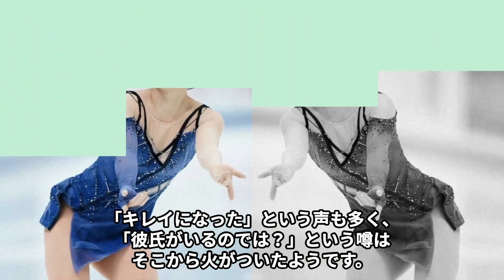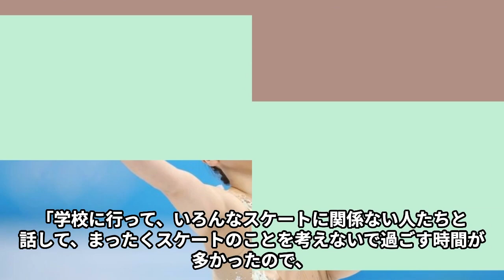樋口新葉が浅田真央に対して“批判発言”した理由…明かした本音に言葉を失う…「フィギュアスケート」で活躍する選手と本田真凜との確執に驚きを隠せない…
豊かな表現力とジャンプを武器に、

世界で活躍するフィギュアスケーターの樋口新葉さん。

ネット上では「かわいい！」と話題になっており、

彼氏がいるのか気になっているファンがいる ようです。

今回は樋口新葉が浅田真央に対して“批判発言”した理由や

明かした本音、本田真凜との確執などについてご紹介します。